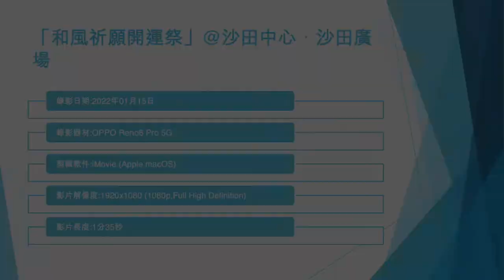「和風祈願開運祭」@沙田中心．沙田廣場 (2) - 2022年01月15日